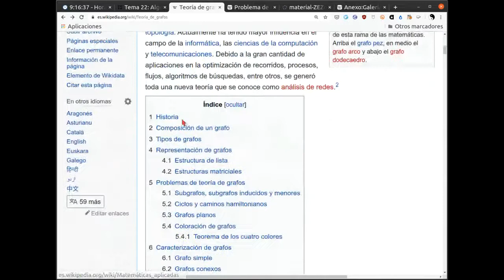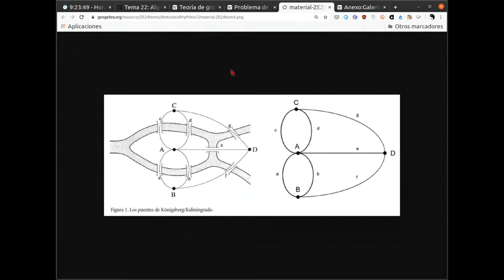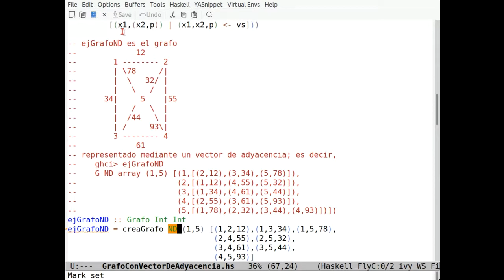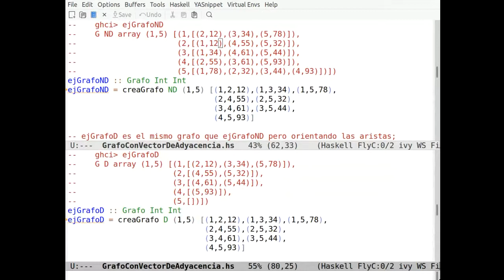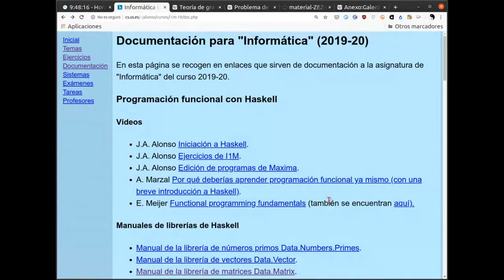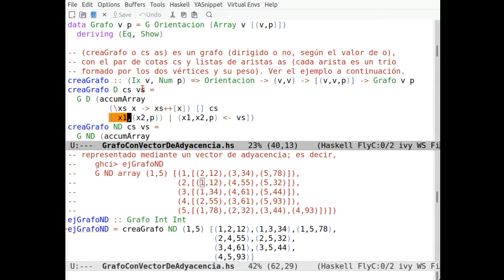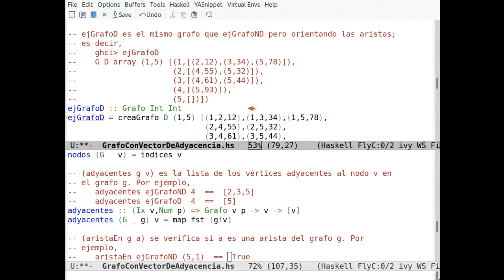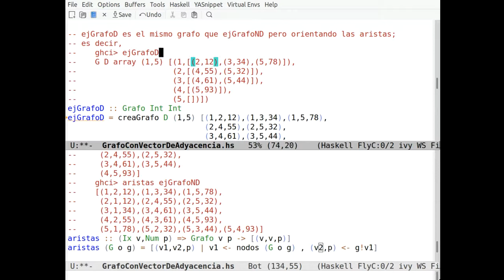El TAD de los grafos en Haskell (1 de 2)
Estudio del tipo abstracto de datos de los grafos con distintas implementaciones en Haskel. El vídeo es una grabación directa de clase dada mediante videoconferencia. El texto correspondiente se encuentra en los siguientes formatos: